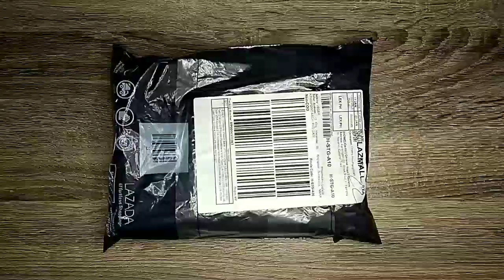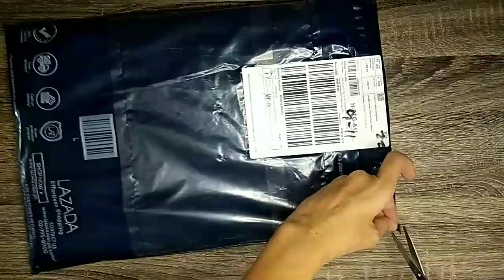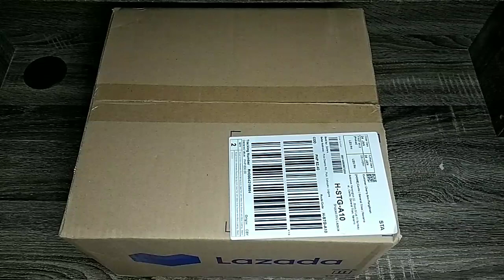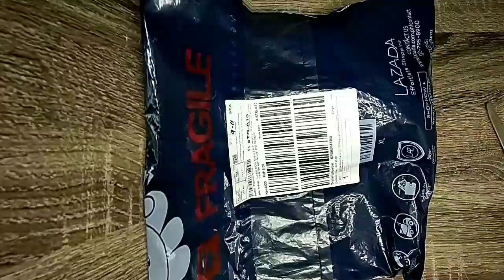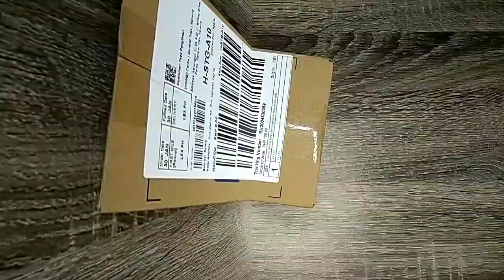Birthday Present Unboxing